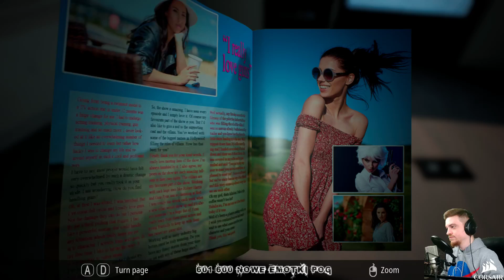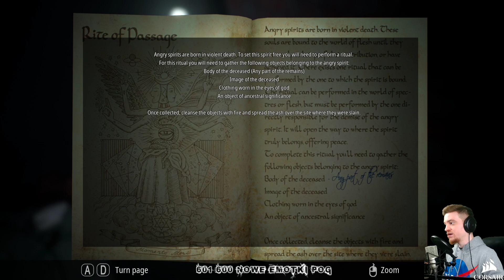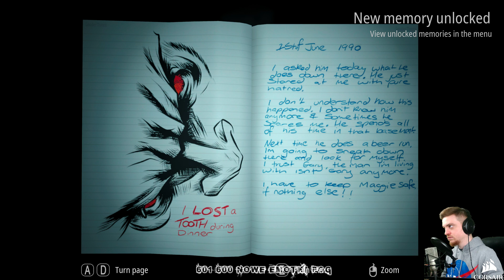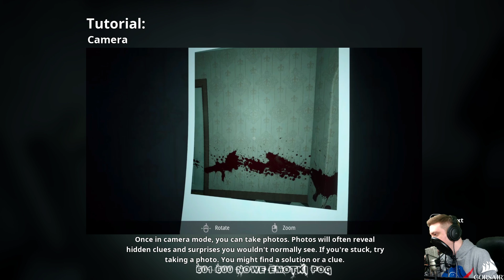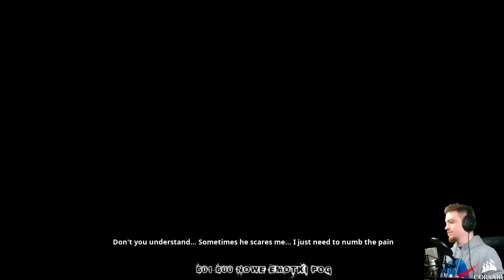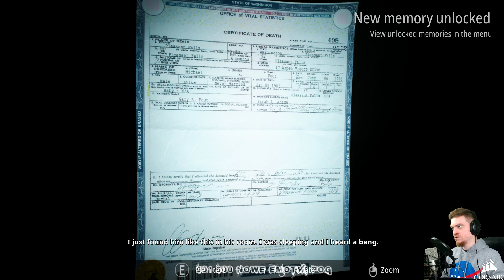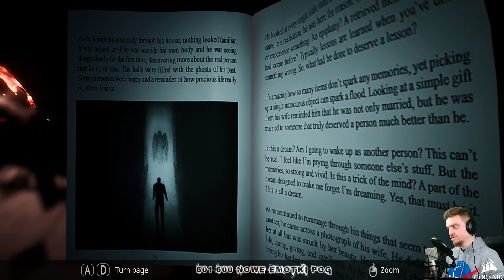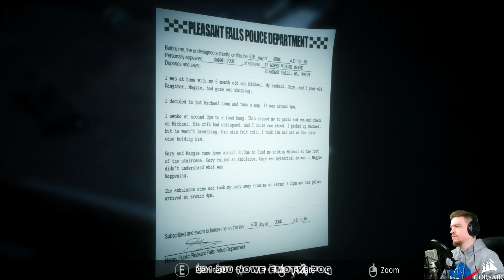Horror - Infliction #2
Archiwum strumienia z  Infliction